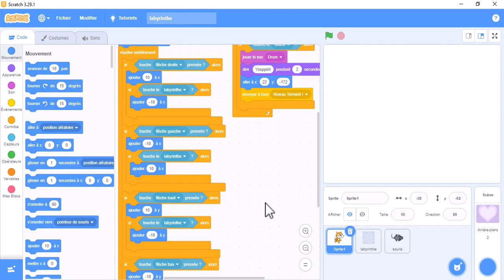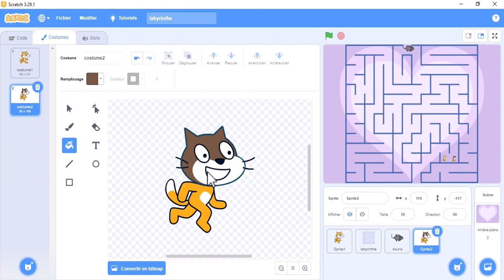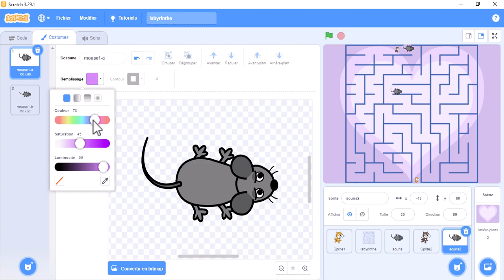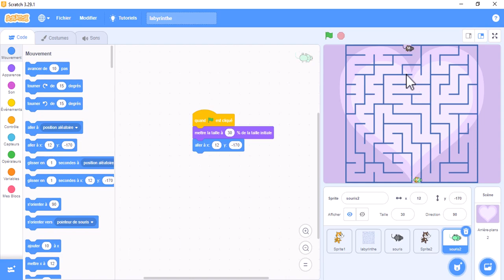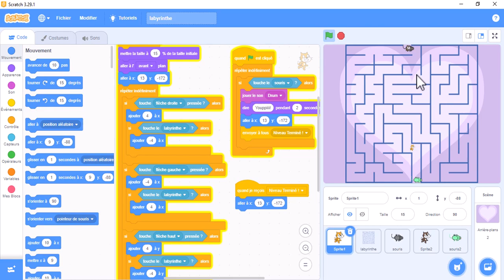Jeu2V2 Etape1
rogrammer 8 jeux vidéo et projets d'art interactifs différents.
Découvrir comment expérimenter avec Scratch pour continuer à apprendre.
Aider les autres à découvrir et à apprendre les techniques de programmation en Scratch.
Partager leurs projets aux autres membres de la communauté Scratch. Programmer 8 jeux vidéo et projets d'art interactifs différents.
Partager leurs projets aux autres membres de la communauté Scratch.